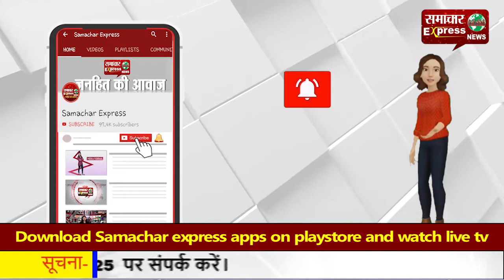पूर्व मंत्री सोमनाथ भारती को मिली जमानत—मगर अभी जेल ही रहना होगा